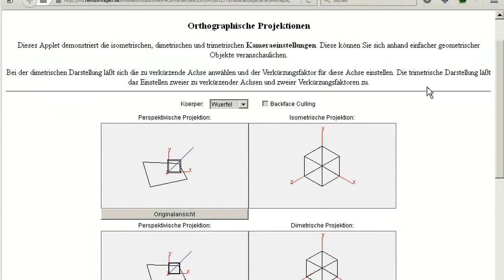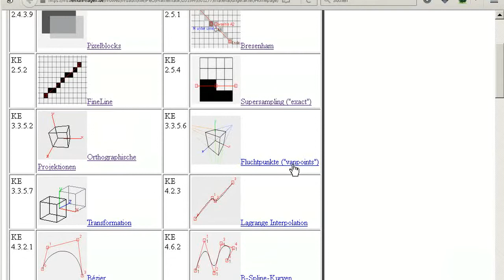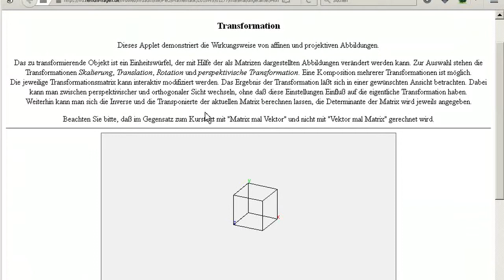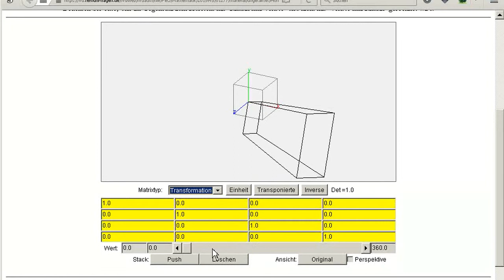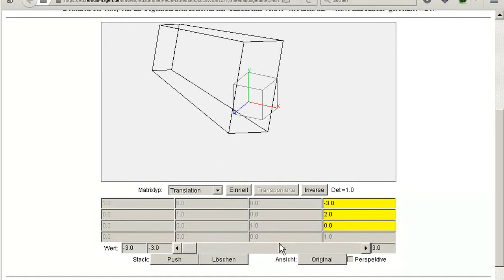CG: Animationen KE3